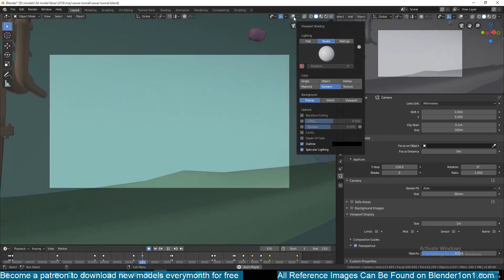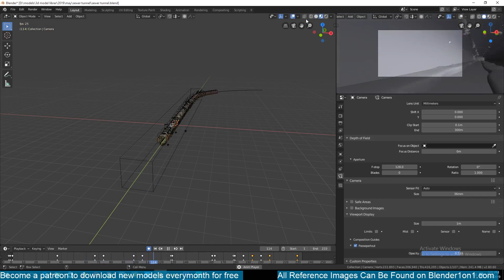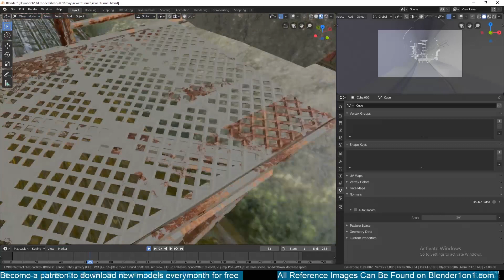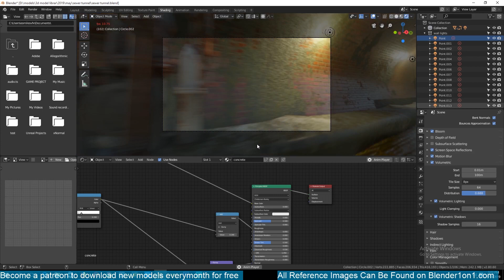creating a sewer tunnel tutorial series coming soon in blender 2 8 eevee 1